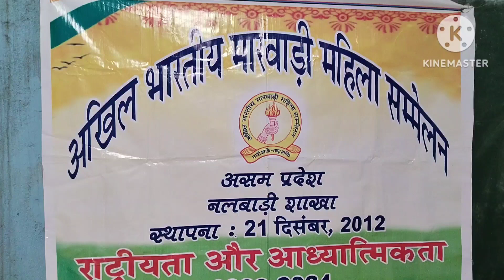অখিল ভাৰতীয় মাৰোৱাৰী মহিলা সন্মিলনৰ পৃথিৱী বচাও অভিযান।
নলবাৰীত অখিল ভাৰতীয় মাৰোৱাৰী মহিলা সন্মিলনৰ পৃথিৱী বচাও অভিযান।।পৰিৱেশৰ প্ৰতি সজাগতা বৃদ্ধিৰ বাবে ছাত্ৰ-ছাত্ৰী সকলৰ মাজত চিত্ৰাংকন প্ৰতিযোগিতা অনুষ্ঠিত কৰা হয়।। শনিবাৰে নলবাৰী চহৰৰ এছ আৰ দি জৈন হাইস্কুলত অনুষ্ঠিত হয় প্ৰতিযোগিতাখন।